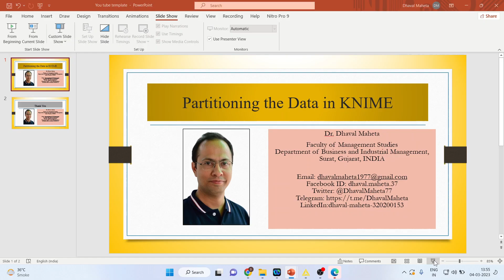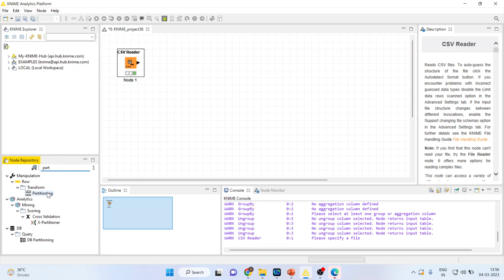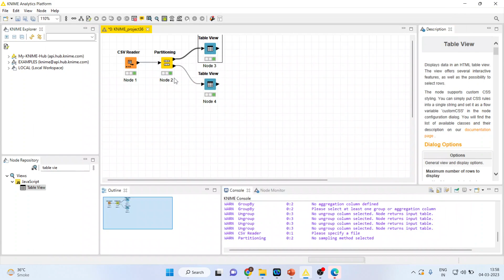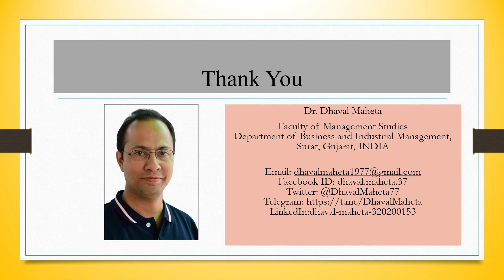38. Partitioning the Data in KNIME || Dr. Dhaval Maheta